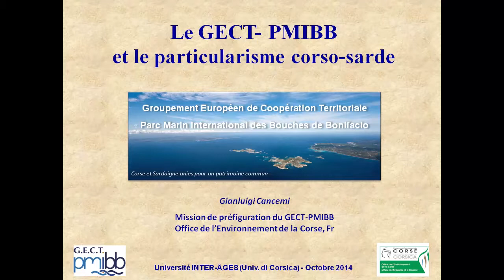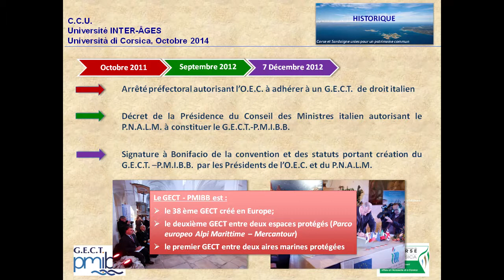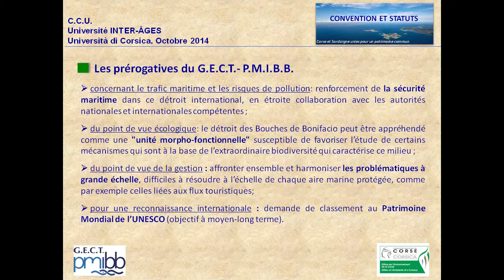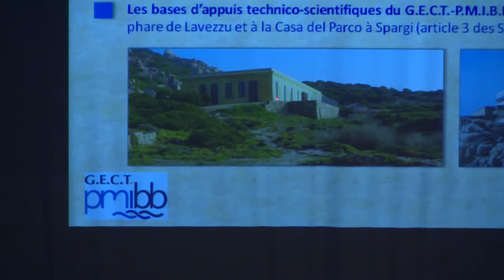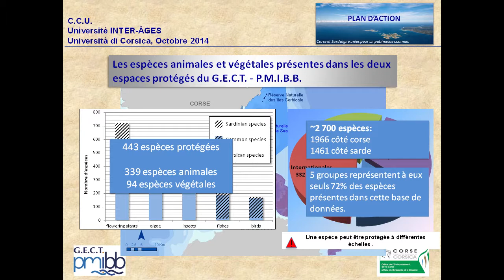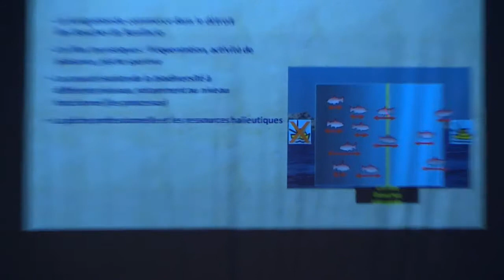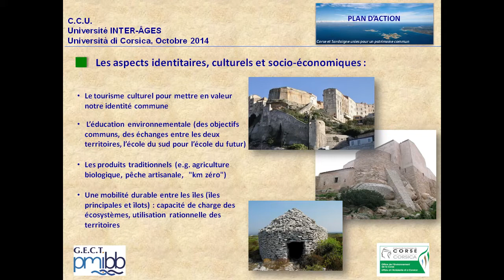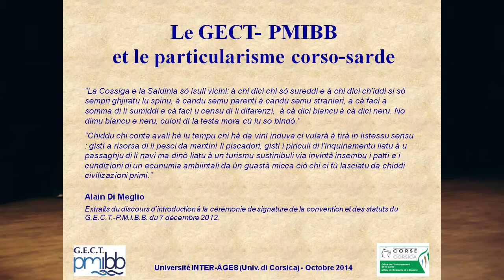Parc marin international et le particularisme corso-sarde - Gianluigi Cancemi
Conférence de Gianluigi Cancemi, Responsable de la Mission GECT-PMIBB, Office de l'Environnement de la Corse, réalisée le mardi 7 octobre 2014 dans le cadre de l'Université Inter-Âges du centre culturel de l'Université de Corse.

Réalisation : Nicolas Fresi